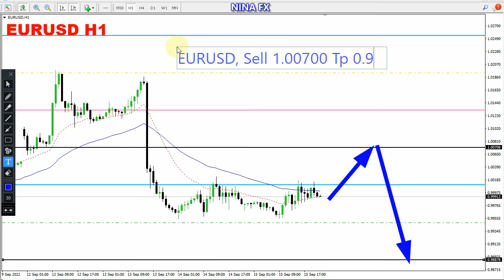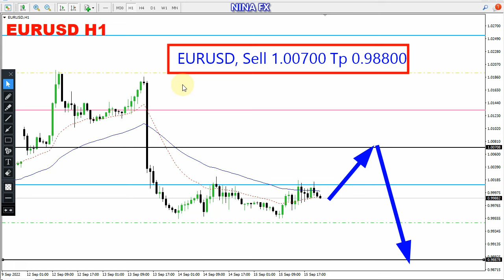EUR USD Daily Analysis for September 16, 2022 by Nina Fx